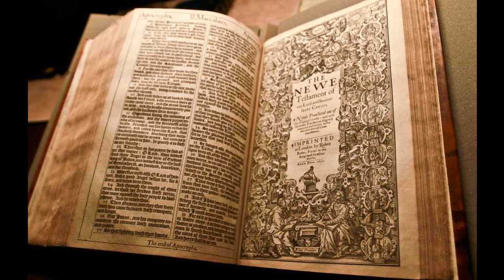Job 2 - KJV Audio Bible - King James Version 1611 - Dramatized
Job 2 - KJV Audio Bible - King James Version 1611 - Dramatized SUPPORT OUR MINISTRY BY CLICKING ON ALL THE ADS POSSIBLE PLEASE. this way we are paid some money from the Advertizers.